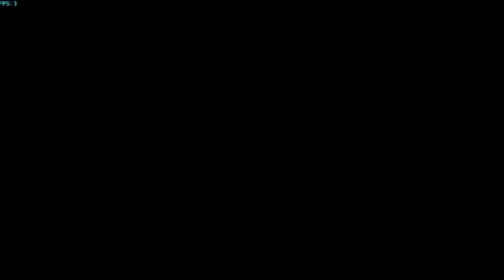avagamer05 Plays Mario Kart GP Arcade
avagamer05 hits the track arcade style